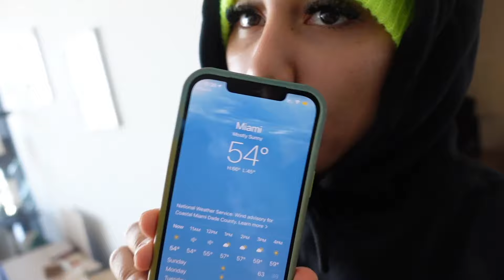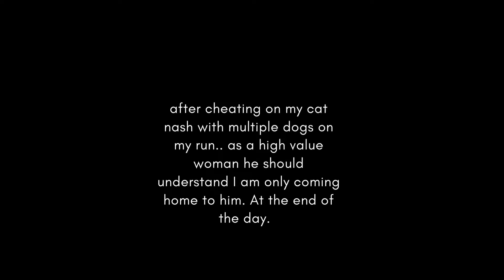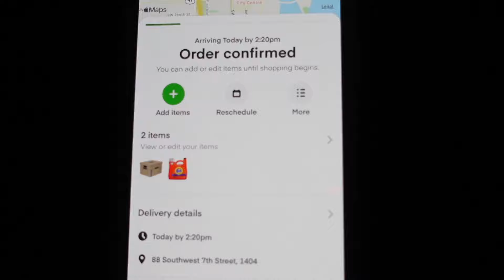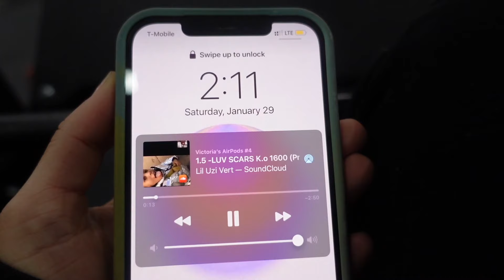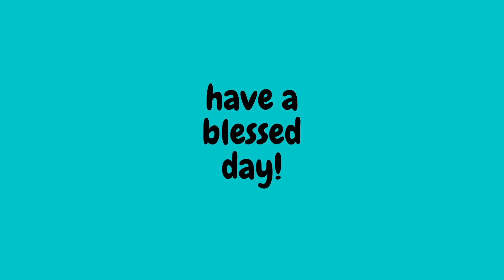living alone vlog, moving & getting sh!! done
instagram snaxychann
snapchat doranaughty